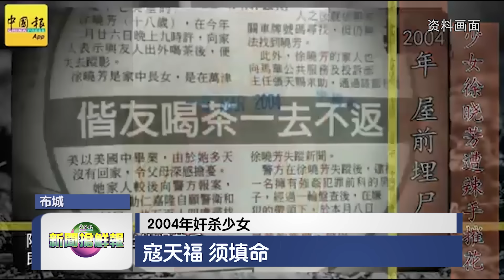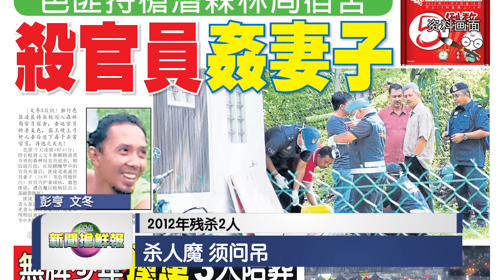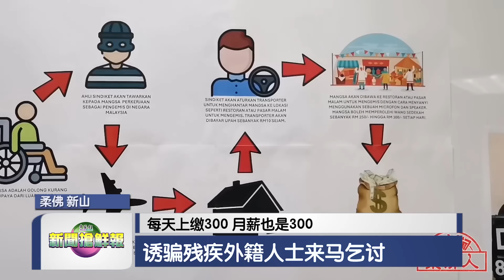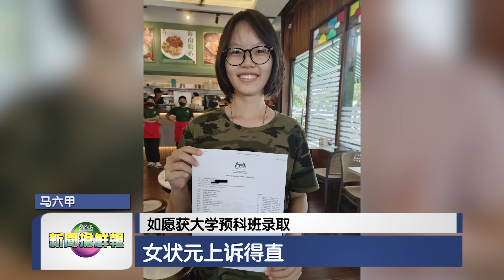新闻抢鲜报｜2024-7-9 —— 2004年奸杀少女 寇天福须填命 ● 枪杀马华前区会主席 60岁被告认罪 监43年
【正义不死】2004年奸杀少女  寇天福须填命
【悔不当初】枪杀马华前区会主席   60岁被告认罪 监43年
【安全起见】内长：加强安全免袭击重演  所有警局10Pm关大门
【范爷效应】范冰冰到甲宣传 3天费用近50万  甲州政府只负责16%
【惨无人道】俄导弹袭乌 至少36平民丧命  基辅儿童医院坍塌